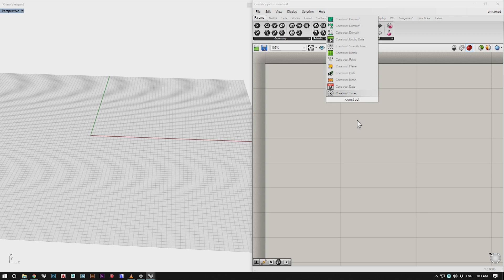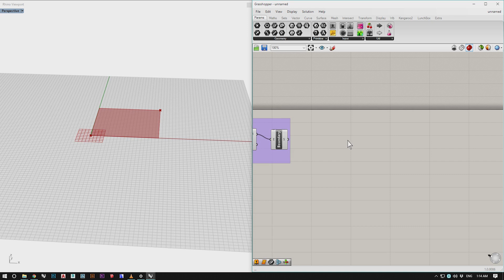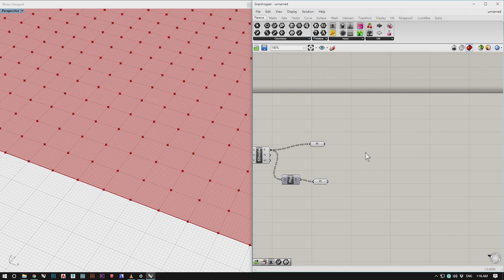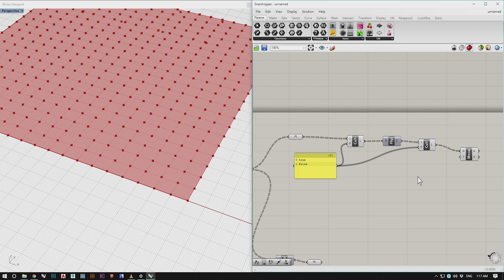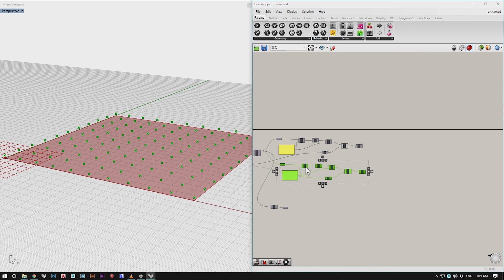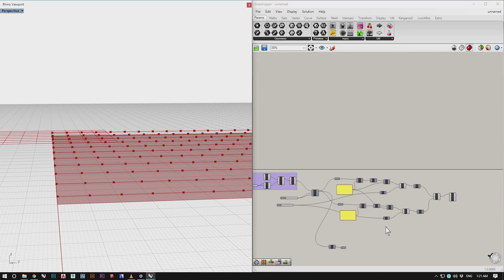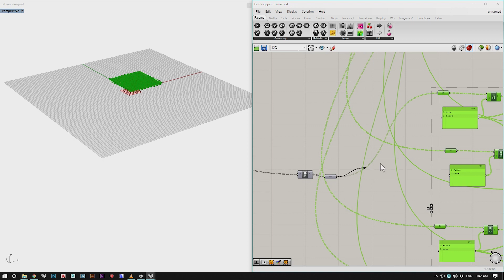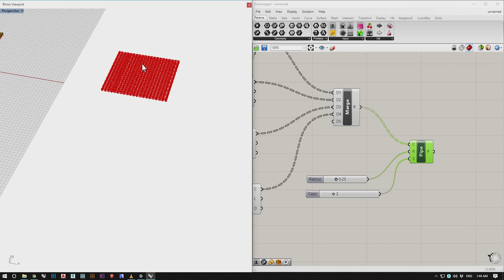Grasshopper Tutorial || Weaving surface|| transform any surface to a weaved surface.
Done with Rhino 6+Grasshopper.
No plugin used.
Changing the surface input you can weave any surface you want.
Let me know if you face any problem.